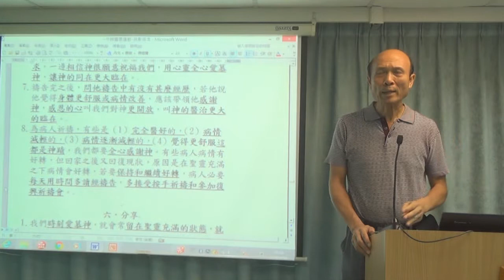回應關於義怒 - 葉牧師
回應關於義怒
1．星期日聚會：3:15崇拜；2:30服事禱告；崇拜後有小組及侍奉訓練課程。
2．星期一聚會：5時服事禱告，7時侍奉訓練課程。